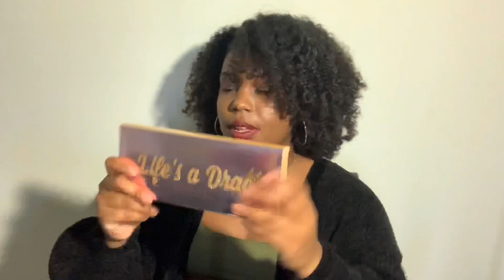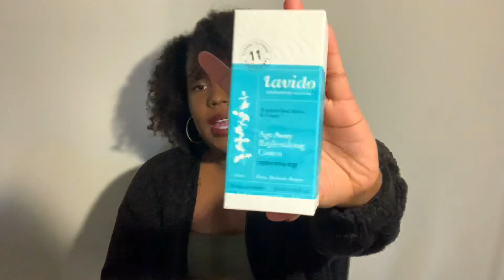Life Update + April Boxycharm Premium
Just a mini update on my life since the Coronavirus plus the reason I’m unsubscribing to boxycharm!